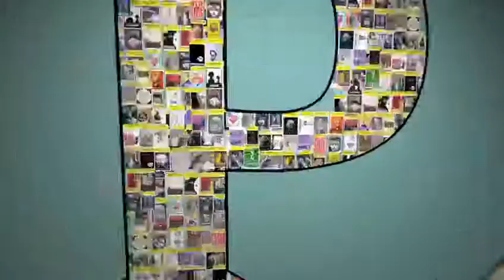Clips: Idina Menzel, Anthony Rapp and the Cast of If/Then Perform at NYC's Cutting Room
Clips from the Broadway cast of If/Then's free concert at New York City’s Cutting Room on February 13, 2014 + interviews with Idina Menzel, Anthony Rapp and more.